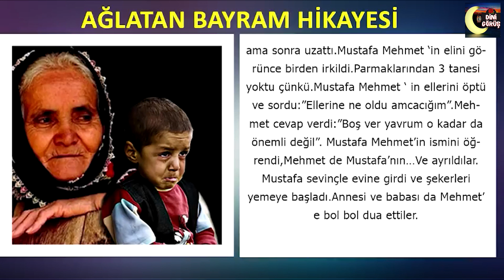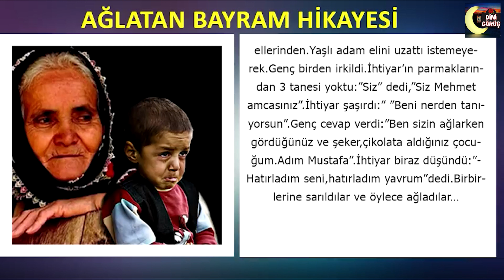Hüngür Hüngür Ağlayacağınız 2 Farklı Bayram Hikayesi...